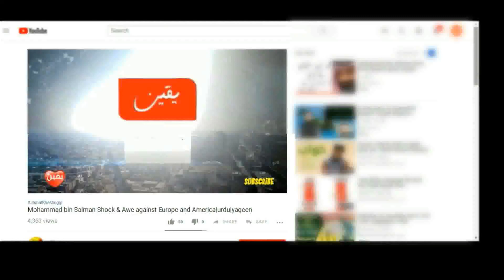smart phone jild kai lai ketna khatarnak hai |اسمارٹ فون حسن کے لیے کتنا نقصان دہ ہے |health sehat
اسمارٹ فون جلد کے لیے حُسن کے لیے کتنا خطرناک ہے اس ویڈیو میں دیکھیں۔